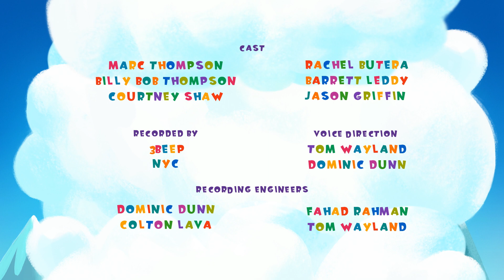Climb and Punishment | I'll Get You! Holiday (7-Minute Action Cartoon for Kids!)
Wolf goes hiking with other animals. He intends to impress Roe deer by playing guitar. Because of playing tricks on Hare, Wolf winds up in a dark forest with Hare. The only way for them to get out is to learn how to work as a team.
🐰🐺 The action takes place in an all-year-round resort where Wolf doesn't chase Hare to eat him anymore: now it's all about sports and competition. However, in his crazy chase after recognition and victories, the grey hooligan often uses methods that aren't really fair which leads to awkward and funny situations.